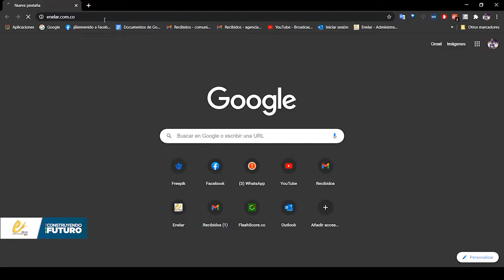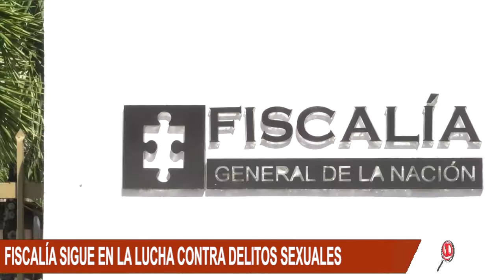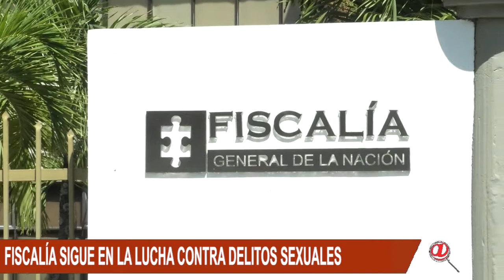FISCALIA EN ARAUCA SIGUE EN LA LUCHA CONTRA LOS DELITOS SEXUALES, VARIAS CAPTURAS SE REGISTRARON